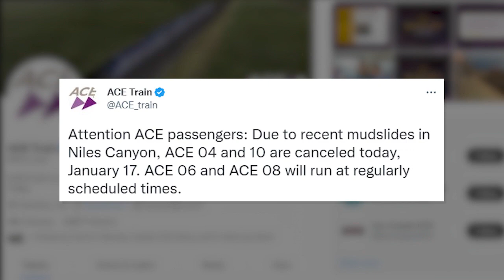Train stopped by mudslide in Alameda County